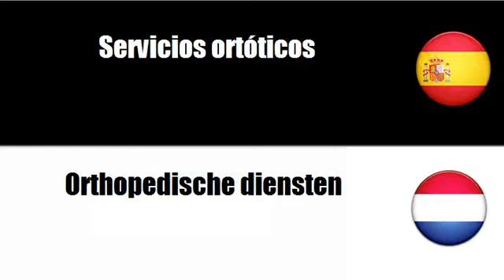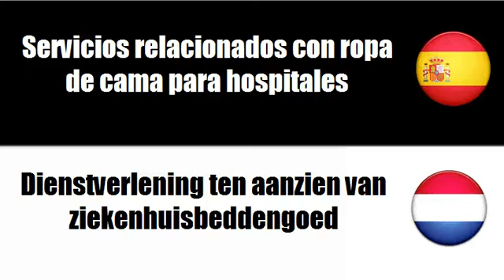Aprenda palavras em Neerlandés # Tema = Servicios hospitalarios y servicios conexos